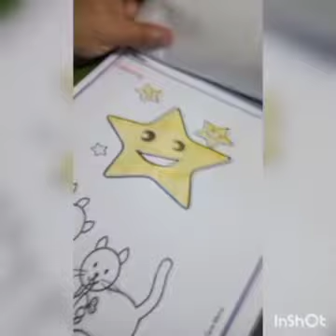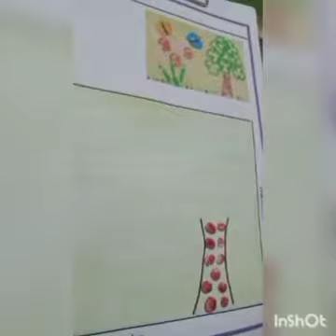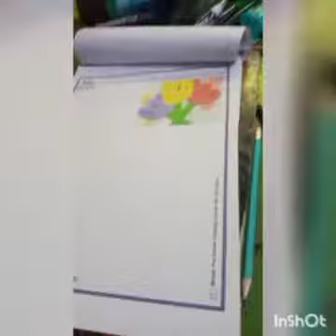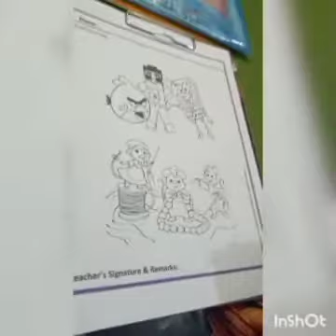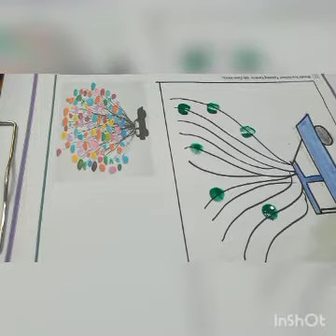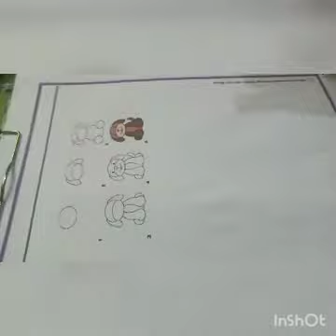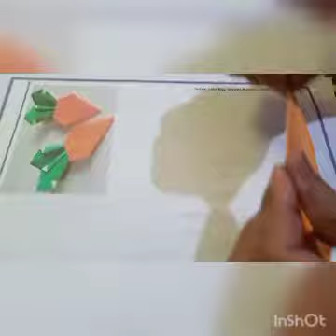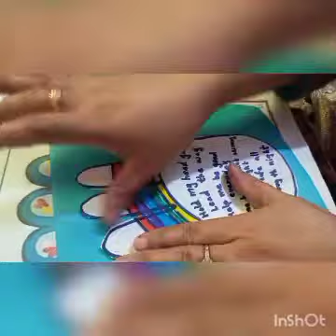ONLY FOR ONLINE COACHING CLASSES/Art craft book/2nd term/K.G/WOODS